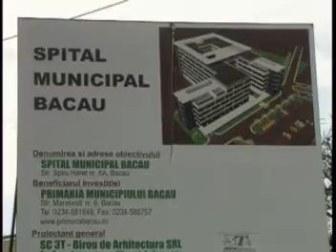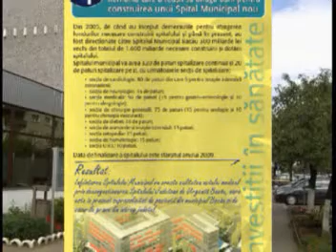SPITAL MUNICIPAL 13 10 2009